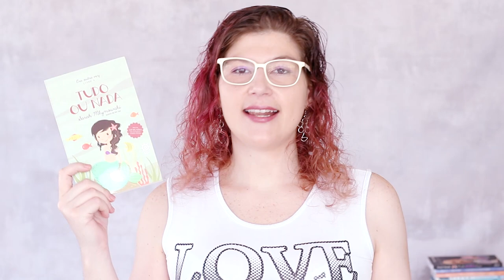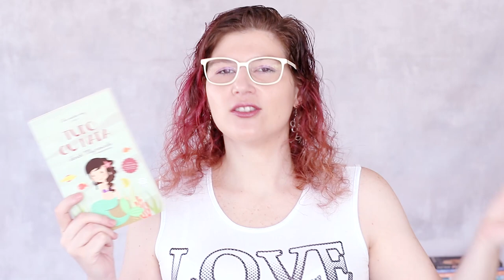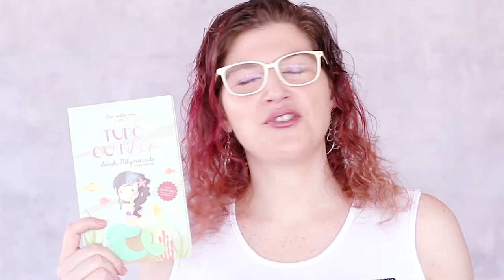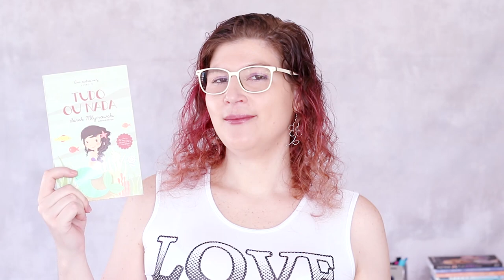Tudo ou Nada - ERA OUTRA VEZ 3 - SARAH MLYNOWSKI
Vamos outra vez, com os irmãos Abby e Jonah, nos aventurar por mais um conto de fadas. Dessa vez os irmãos arrumarão muitas encrencas no conto da Pequena Sereia. Este é o terceiro livro da série Era Outra Vez publicada pela Editora Galera Júnior.

Depois do cancelamento da ida no final de semana para a casa da avó, com direito à piscina e muita diversão, Abby decidi ir com a mala e tudo para uma aventura através do espelho mágico (que os irmãos encontraram no porão da casa deles), para outro conto de fadas. Mas é claro que antes ela chamou o irmão para ir junto.

Antes de partir para a nova aventura, os dois fizeram uma promessa de não interferir no conto de fadas (não importa qual fosse). Afinal, eles já alteraram o final da história da Branca de Neve e da Cinderela anteriormente.

Entrando no espelho, Abby e Jonah acabam caindo direto na água. Eles estão no conto de fadas da Pequena Sereia. E aí que começam os problemas, porque na história real deste conto, a sereia não tem um final feliz. Agora os dois vão ter que quebrar a promessa e fazer de tudo para mudar esse final trágico da personagem.

Eu estou adorando ler essa série. A escrita é muito gostosinha e fluída, até porque é escrita para o público infantil, e eu adoro! Em cada livro os personagens vão para um conto de fadas diferente, então os livros não precisam ser lidos em sequência se não quiser, pois cada história finaliza no seu próprio livro. Além disso, sempre no primeiro capítulo, a autora introduz o que aconteceu nas histórias anteriores. Mas é claro que ler em sequência é muito mais gostosinho.

Também me surpreendo com os finais que a autora está dando em cada conto, e todos os ensinamentos que ela quer passar em cada livro. Sem contar que os personagens, que são crianças, Abby tem 10 anos e Jonah 7 anos, vão evoluindo também ao longo dos aprendizados nas aventuras.

Super indico a série para presentear os pequenos, ou para se presentear. Quem gosta de uma leitura leve e divertida, e também para quem gosta de conhecer recriações de contos de fadas, vai adorar essa série.

Compre através do link na amazon e ajude o canal

Às compras feitas através deste link geram uma comissão para o canal e não alteram o valor final do produto para você.

Ganhe descontos + dinheiro de volta nas compras na internet com Méliuz. Comece já ganhando R$5,00 - Saiba mais

Olá, meu nome é Monique Larentis.
Bem vindo ao canal Vivendo Sentimentos.
Você gosta de ler? Gosta de conhecer lugares novos? Então você chegou ao Canal certo. Aqui você encontrará dicas de leitura, resenhas, livros comprados e lançamentos, vlogs de viagens, e muito mais.